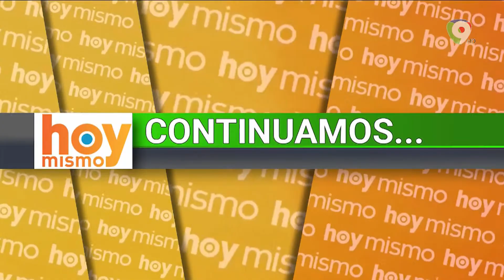Entrevista a Osmar Benitez, Presidente Ejecutivo de la JAD